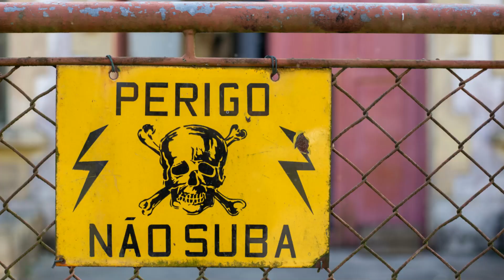The Mysteries of Snake Island: Science Unveiled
Explore the mysterious Ilha da Queimada Grande, famously known as Snake Island! 🌴🐍 Dive into the legends of shipwrecked sailors and discover the island's dangerous inhabitants. Learn about the treacherous rocky cliffs, dense vegetation, and the island’s significance as a natural laboratory of evolution. Meet the golden lancehead, a critically endangered pit viper with venom so potent there's no known effective antivenom. Understand why the Brazilian government has declared Snake Island off-limits and how conservation efforts are addressing the challenges posed by isolation, climate change, and invasive species. Join us as we uncover the fascinating interplay of nature and danger on this unique island.